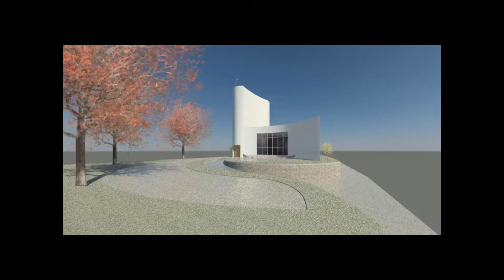Percuso visual no Revit renderizado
Projeto de uma igreja